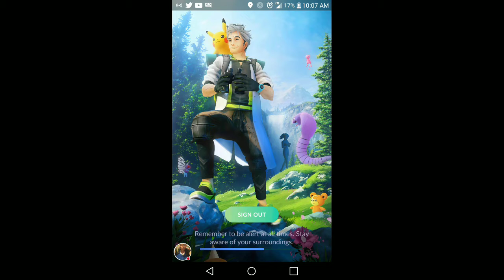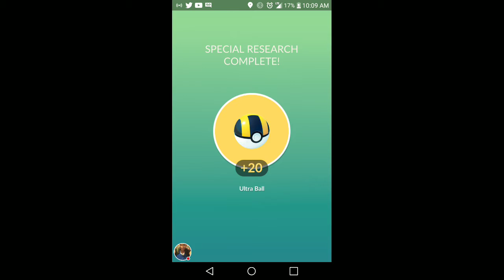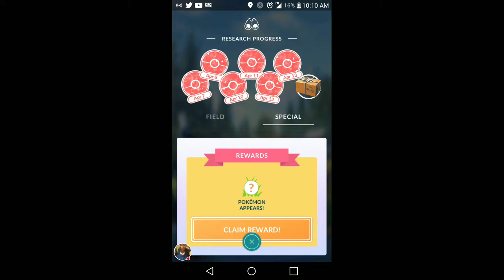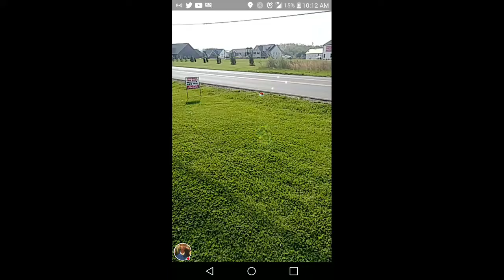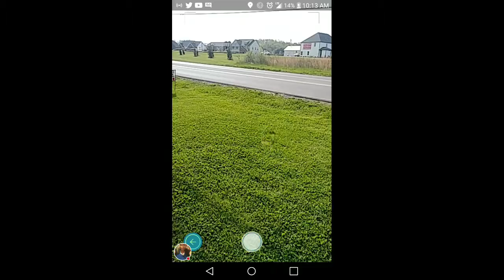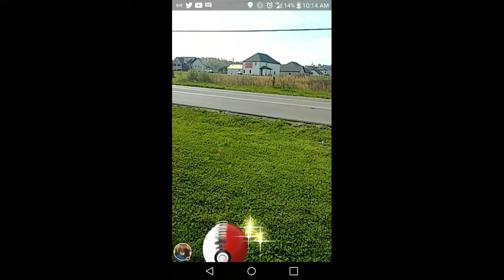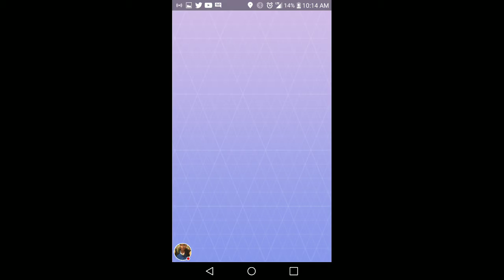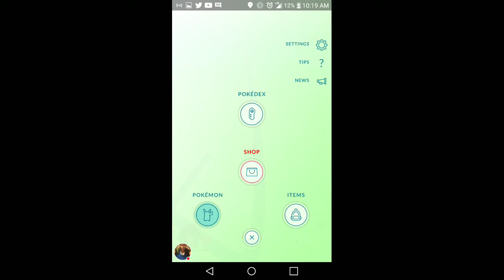Catching My Very First Mew in Pokemon Go